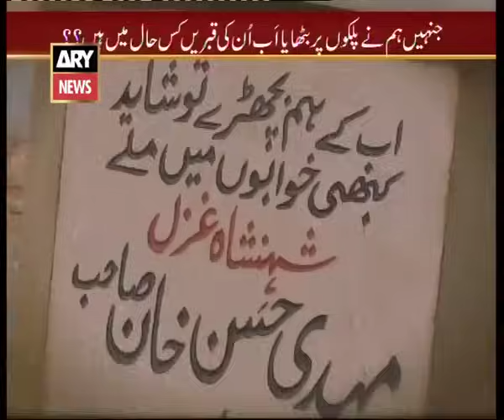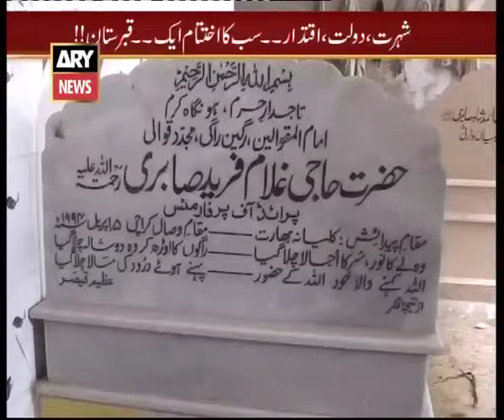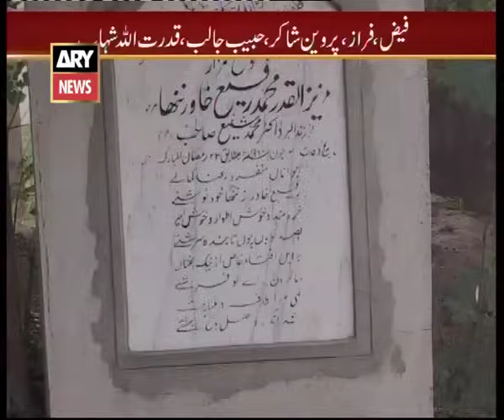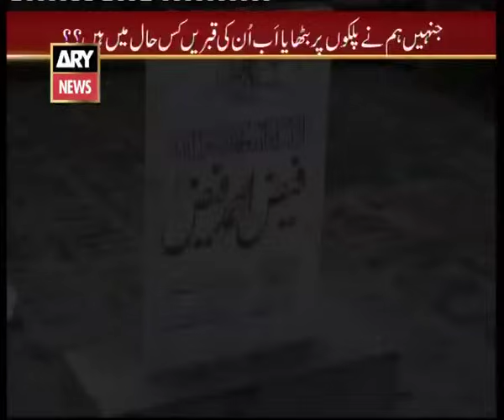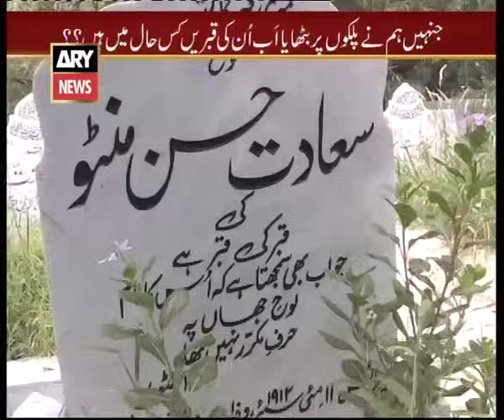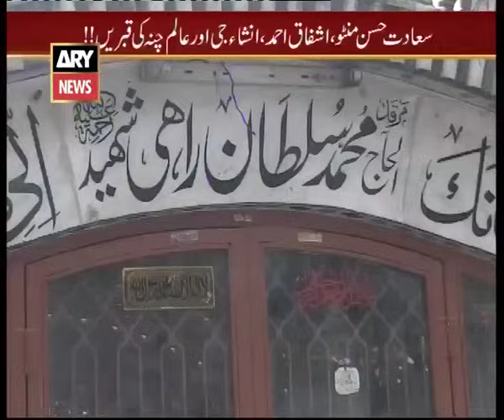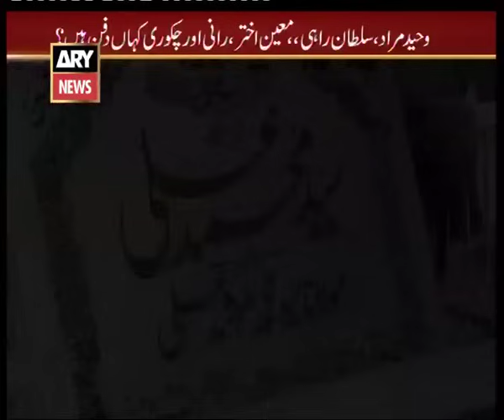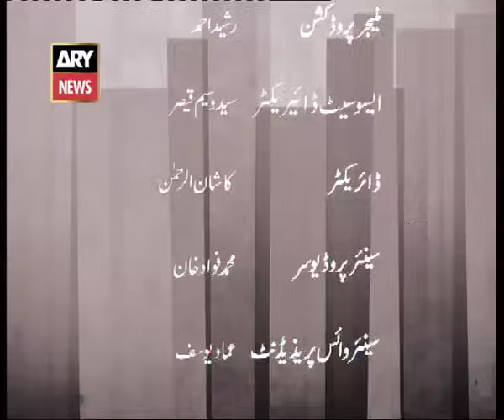Sar-E-Aam | Lakhon Dilon Par Raj Karne Wale Sitaron Ki Qabren Weeran - Iqrar Ul Hassan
Sar e Aam is a Pakistani television show, aired on Ary News and hosted by Iqrar ul Hassan. The show is famous for exposing corrupt and unauthentic products/public services like fake amils, poorly manufactured products disguising famous company names, etc. The episodes differ greatly, episodes exposing dark sides of the community are also aired. The general idea of the program is to show the public whatever is happening under their eyes so that they are aware of those guilty of these crimes. The program is also famous for the seal up and permanent closure of many fake industries, illegal home businesses, and figures misleading the people. The team comprises up of informers who are paid for every information of an illegal activity, camera men, the host himself and other necessary people for the recording of a show.